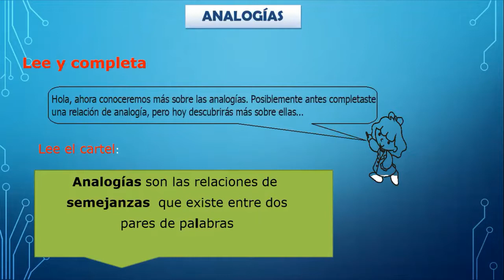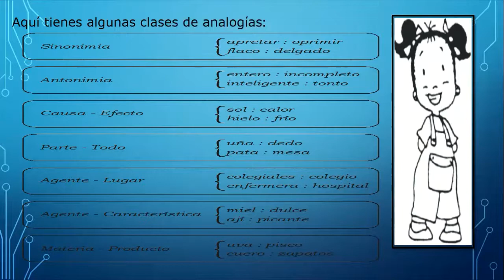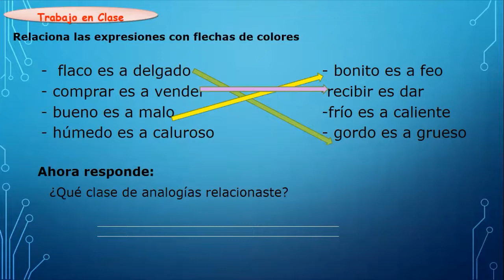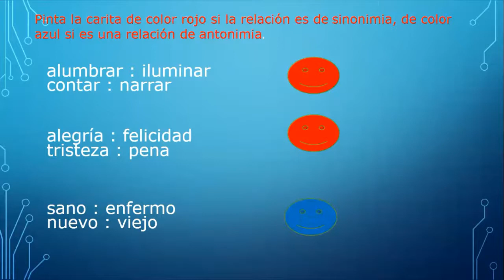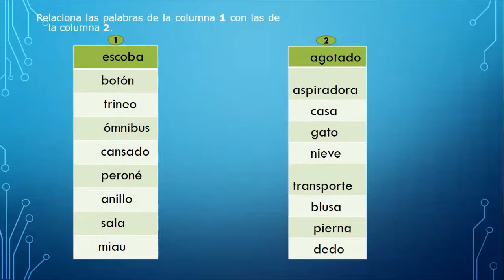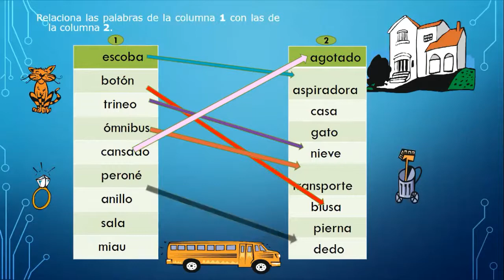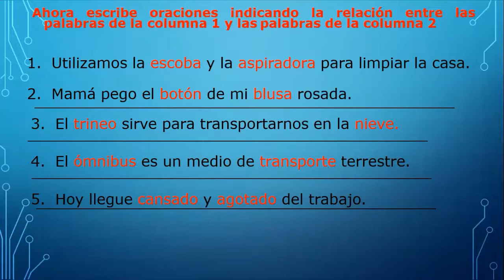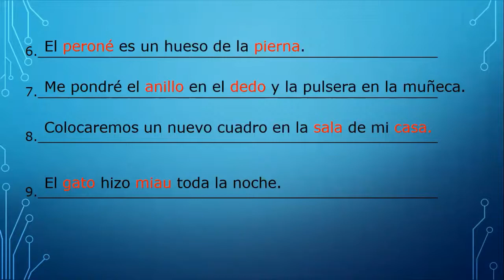3° B Primaria - Analogías - VanguardSchools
3° B Primaria - Analogías - VanguardSchools